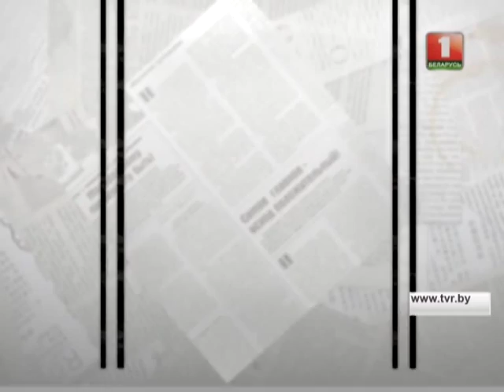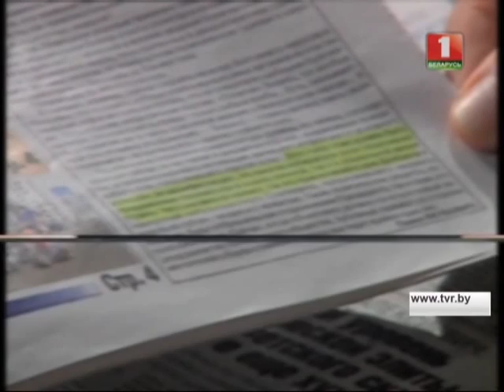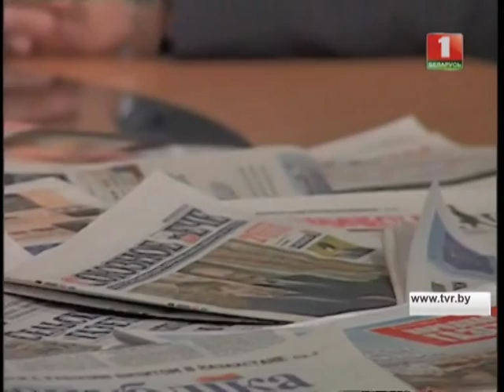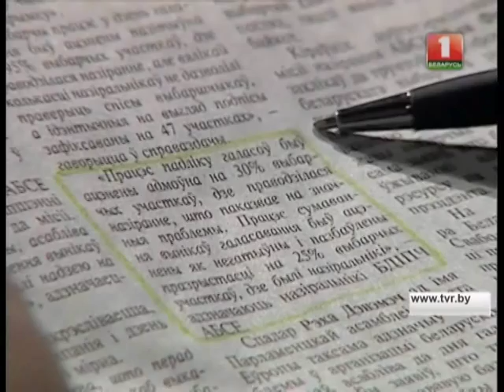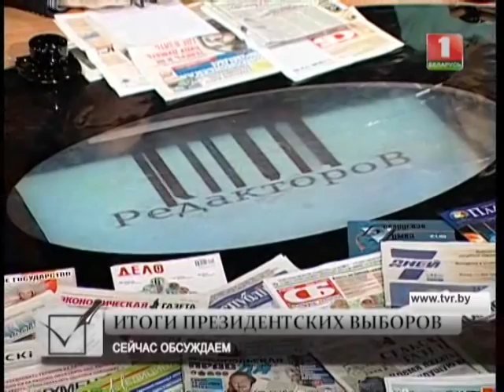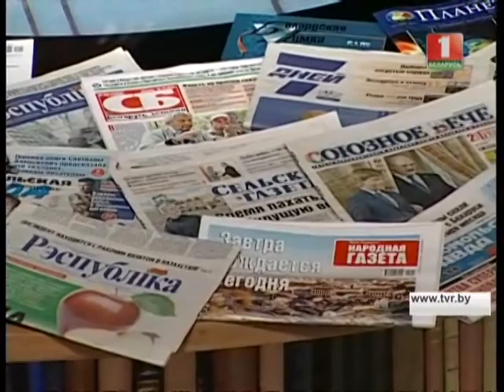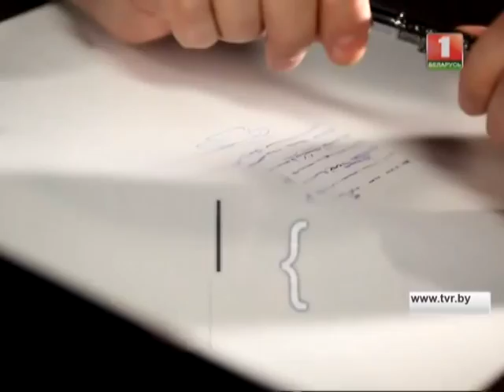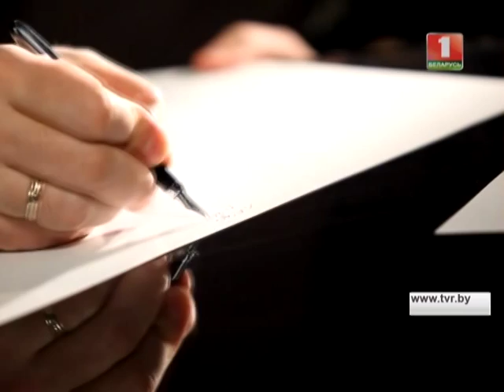Клуб редакторов. 18.10.2015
Темы обсуждения: "Итоги президентских выборов".